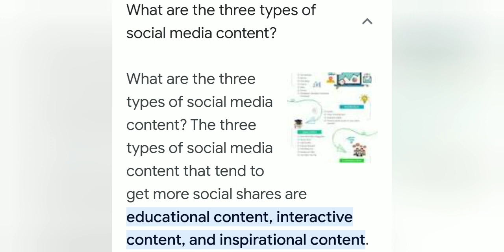Let's Expose "You"!😉😁 5/1/2023; 6:45 a.m.